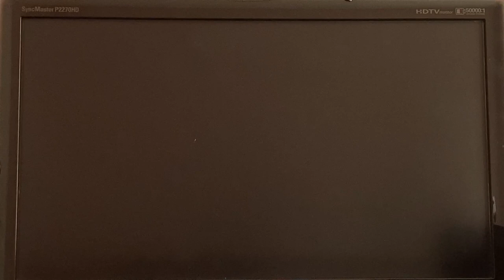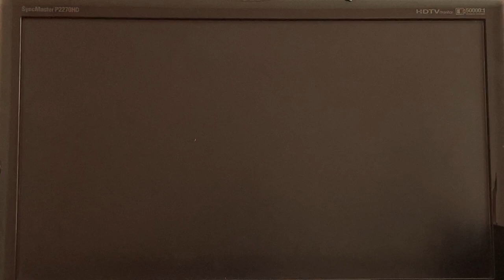Wii Party Board Game Island with Kipp and Drew - Part 1